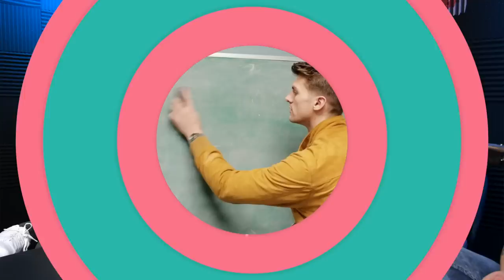Classroom Valentine's Day Drama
This week, we share our funniest, cringeworthy, and most heartwarming stories from Valentine's Day in the classroom and beyond. From the student who delivered a locker full of flowers to the wrong locker to a parent's unwanted romantic gesture, these tales of love, laughter, and the more-than-occasional awkward moment in the classroom will have you laughing, groaning, and maybe even shedding a tear or two.

Don't miss the bonus ending when the hosts reveal their deepest, darkest teacher love-life secrets.